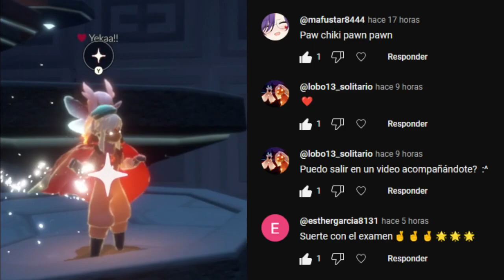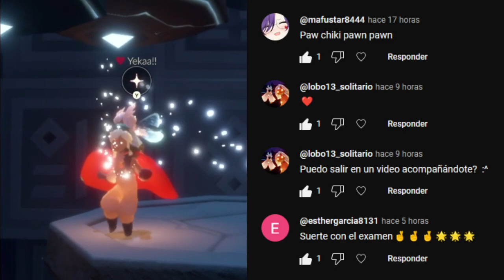Misiones diarias 13 de Marzo + Pasteles + Cristales | Bóveda de Conocimiento | Sky: Cotl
Misiones diarias del 13 de Marzo del 2024 de Sky: Niños de la luz
xd?